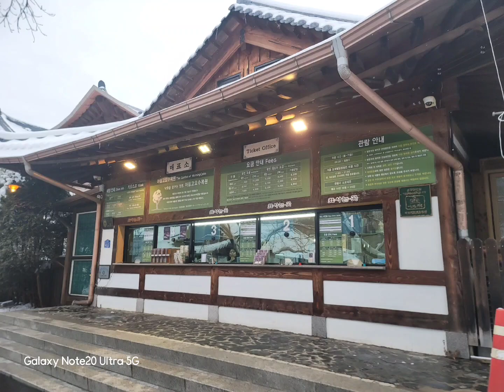가평 아침고요수목원 / 겨울 눈내리는 날 240222